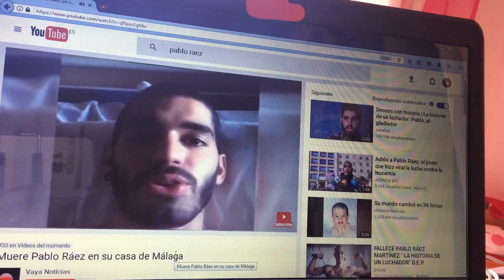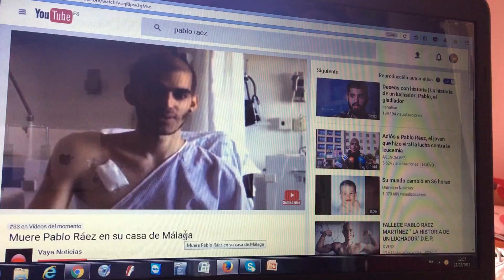"QUE LA VIDA ME DE,LO QUE ME TENGA QUE DAR."PABLO RAEZ.